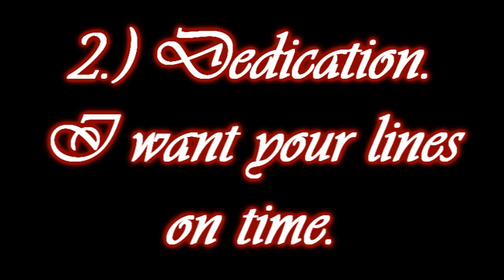Sims 2 Auditions (CLOSED) ~A Different World~ (HD)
EDIT: New audition deadline is November 9th.

Hey, what's this? A casting call video by twilightfan0111 that DOESN'T completely suck (aside from some bad green screening)? Yes. This is to show you my dedication to making this series beautiful.

Plot: Princess Anya just turned 15. With her wedding approaching, she's the target everyone is aiming for. They want her gone. Dermot saves her life by taking her to "a different world" full of fairies, elves, and other mythical creatures. She learns the truth of her past. After learning what has happened at her home since she has left, she has to choose the right thing to do. Should she stay, or should she go?

All rules are in the video.

Lines:

Princess Anya(15 year old female. Main character. Feminine, girly, high voice)
Line 1: But mom, I don't want to get married. I'm only fifteen.
Line 2: W-what is this place?
Line 3: So what if I'm a virgin? I'm a teenager, and you're hot.

Dermot-say it like it's spelt(Adult male. Main character. Dark and seductive voice)
Line 1: Anya, Anya wake up.
Line 2: (low laugh) Hold your breath, the smell over here can be. overwhelming to mortals.
Line 3: Do it, do it now!

Saffron (Semi main. Adult female. ONLY UNDERSTUDY NEEDED. Low voice)

Puck (semi main adult male. Medium voice, sympathetic and a jokester)
Line 1: Come on, I have something to show you.
Line 2: Put your clothes on, we have more important things to do.

Hazel (minor adult female. High-medium voice. Quiet and nervous)
Line 1: I'll go check on the family.
Line 2: Don't worry about me, I'll be back before the week is over.

Rosetta (minor teenage female. High and sweet voice)
Line 1: Come on in, the water feels amazing!
Line 2: Don't do anything stupid Dermot.

ONE MORE THING: EVERY character (except Rosetta). well. this is awkward. I need you all to make whatever sex noises you like to make. All characters will need it (except Rosetta) so, have fun with that! I SWEAR ON MY DOG'S GRAVE THAT IT WILL BE DONE IN AN ARTISTIC WAY IN THE SERIES.

All accents are welcome, you have until December 1st to audition.